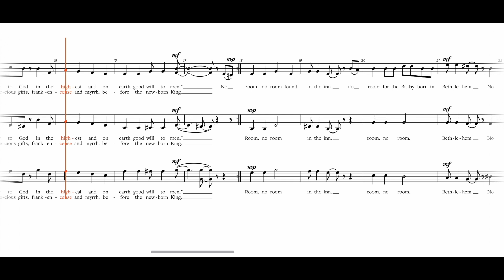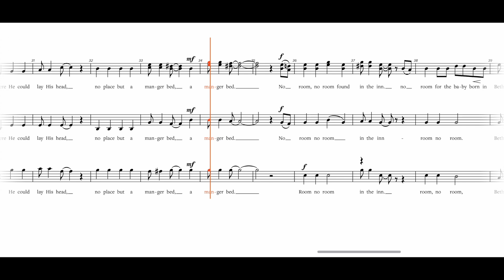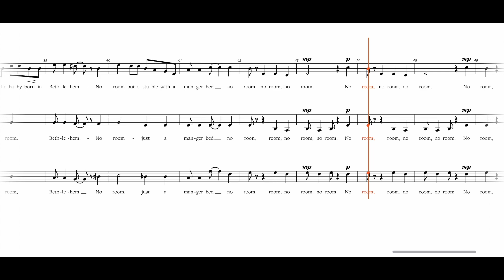No Room, No Room (SAB) Baritone by Ruth Morris Gray